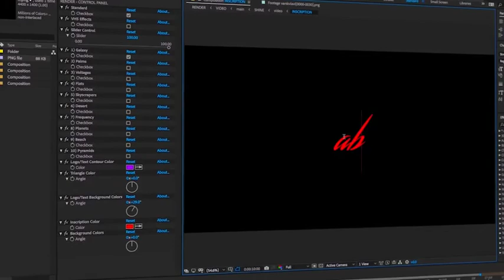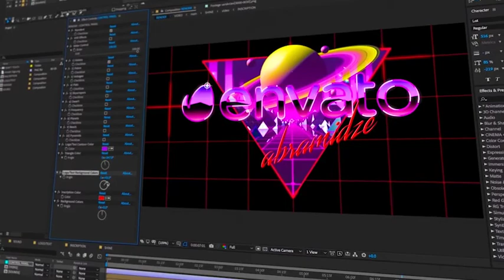80's Retro Logo Reveal Pack vol 1 - After Effects Template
Works fine in After Effects CS5.5 and up.
4K resolution (3840×2160) 30 Fps.
Detailed HD video tutorial is included.
Music included.
Fonts not included but you can download it from Here